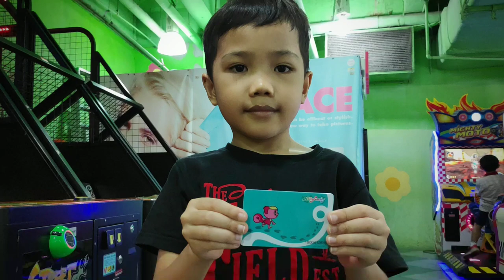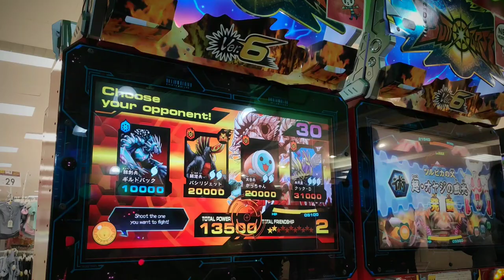Arcade Fishing Game | Ace Angler Fishing Spirits Game With Force Feedback for Realistic Action